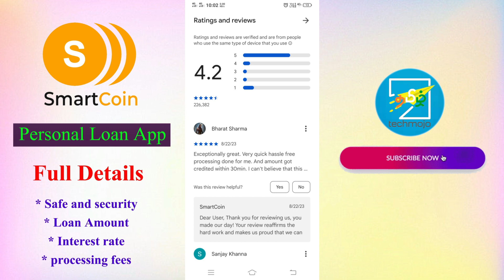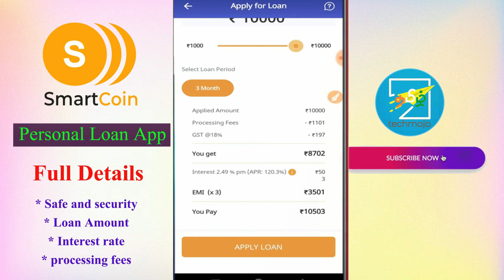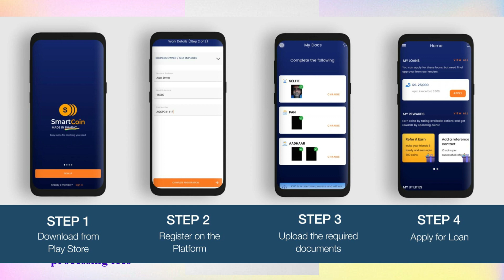Best loan app 2023 tamil | fast approval | instant loan | smart coin loan app full review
Smartcoin best personal loan app tamil 2023 full details in tamil

personal loan app tamil 2023
best loan app tamil 2023
tamil no1 loan channel
best fast approval loan tamil
instant best loan tamil
quick approval loan tamil
2023 best loan app tamil
instant loan without income proof tamil
online loan app fast approval tamil
tamil 2023 best loan app
adhaarcard loan tamil
only aadharcard and pancard loan tamil
aadhar and pan card loan tamil
low interest online loan app tamil
low interest best loan app tamil
low interest student loan app tamil